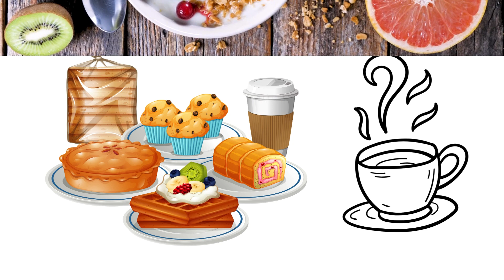Bom dia a todos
BOM DIA 3,24 MINUTOS DE MENSAGEM MOTIVACIONAL

Bom dia a todos! Hoje é uma nova oportunidade para vivermos nossos sonhos, para abraçarmos nossos desafios e para celebrarmos nossas vitórias, grandes e pequenas. Que este dia seja uma jornada de crescimento, de aprendizado e de gratidão.

Lembrem-se de que cada nascer do sol traz consigo a promessa de um novo começo, a chance de recomeçar e de fazer diferente. Não deixem que os obstáculos os desanimem, pois dentro de cada desafio reside uma oportunidade para aprender, crescer e se tornar mais forte.

Mantenham seus corações abertos para as possibilidades que o dia oferece e suas mentes focadas nos objetivos que desejam alcançar. Acreditem no poder dos seus sonhos e na força que têm para transformá-los em realidade.

Então, levantem-se com determinação, sorriam com confiança e enfrentem o dia com coragem. Vocês são capazes de alcançar tudo aquilo que almejam, basta acreditar em si mesmos e perseverar.

Que este dia seja repleto de momentos de alegria, de inspiração e de gratidão. Que cada desafio que enfrentarem os fortaleça e cada conquista os encha de orgulho. Tenham um dia maravilhoso e cheio de realizações!
Segue alguns pensamentos que podem ajudar no seu dia a dia
    "Acredite em si mesmo e tudo será possível." - Paulo Coelho
    Paulo Coelho, renomado autor brasileiro, nos lembra da importância da autoconfiança. Quando acreditamos em nós mesmos, somos capazes de superar obstáculos e alcançar nossos objetivos mais ambiciosos.

    "O que você faz hoje pode melhorar todos os amanhãs." - Ralph Marston
    Ralph Marston, autor e palestrante motivacional, enfatiza a importância da ação no presente. Cada pequeno passo que damos hoje pode ter um impacto significativo em nosso futuro. Portanto, é crucial agir com intenção e determinação.

    "O sucesso é a soma de pequenos esforços repetidos dia após dia." - Robert Collier
    Robert Collier, autor de autoajuda e desenvolvimento pessoal, destaca a importância da consistência e da persistência. O sucesso não é alcançado por um único esforço monumental, mas sim pela acumulação de pequenas ações realizadas consistentemente ao longo do tempo.

    "A jornada de mil milhas começa com um único passo." - Lao Tsé
    Lao Tsé, filósofo e fundador do taoísmo, nos lembra da importância de dar o primeiro passo em direção aos nossos objetivos. Mesmo as maiores jornadas começam com um passo simples. É necessário coragem e determinação para começar, mas cada passo nos leva mais perto do nosso destino.

    "Você é o mestre do seu destino. Você é o capitão da sua alma." - William Ernest Henley
    William Ernest Henley, poeta inglês, nos lembra do poder da autodeterminação. Somos responsáveis por moldar nossas próprias vidas e determinar nosso próprio destino. Não devemos permitir que circunstâncias externas nos impeçam de alcançar nossos sonhos e aspirações.

Livros mais vendidos na Amazon
Minha parceria com Amazon Esportes